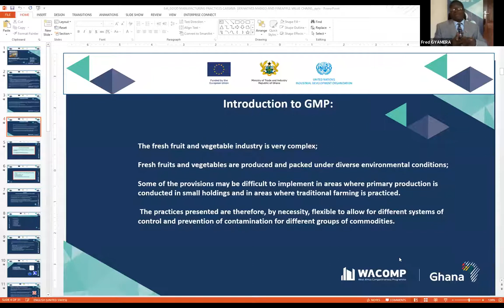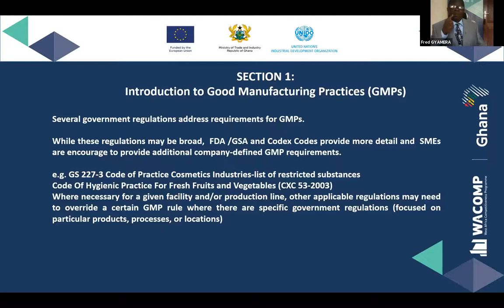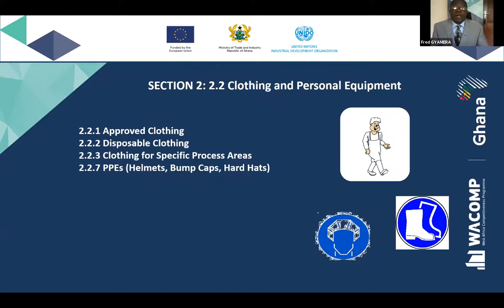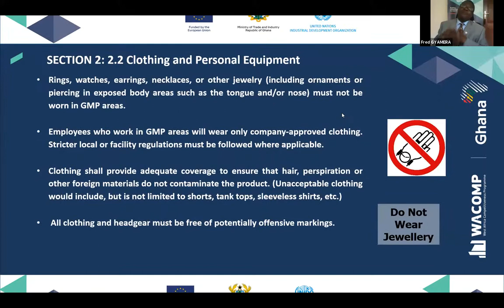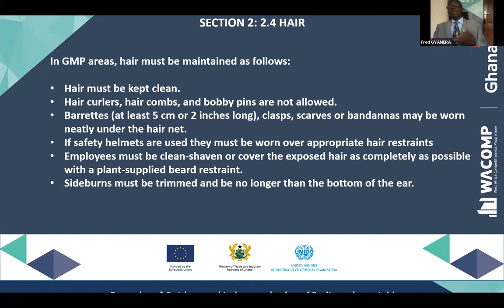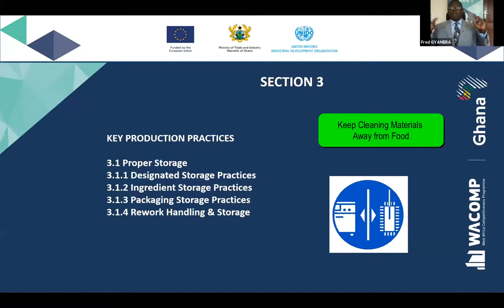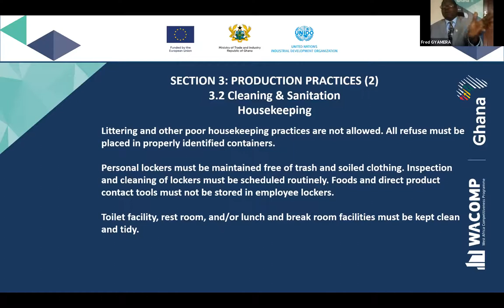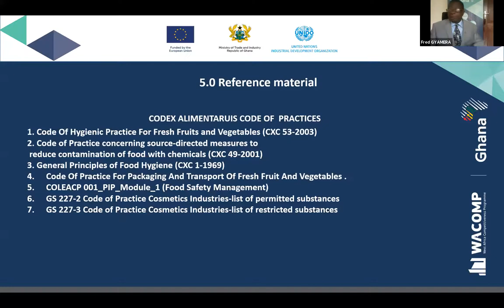WACOMP Introduction to Good Manufacturing Practices GMPs